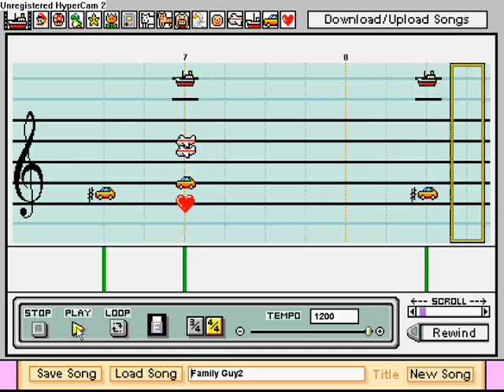Family Guy - Mario Paint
EDIT: July 8, 2009
:o 100k views. :D thanks everyone.  I didn't realize how popular this video would become xd.  Thanks for requesting Goldentriangles lol, you've made the masses happy!
The Beloved Family Guy Theme on Mario Paint composer. ^^ I think I have a thing against percussion...but I still thought it came out pretty well for an hour's work, even though it kind of sucks...maybe I'll redo it, dunno, I'm lazy... 8) considering I have the attention  span of a gold fish, that's pretty good lol.
~no sheet music~
once again, done by ear, should I keep doing that? o.o
oh, and, obviously, mario paint wasn't made for note swinging and yeah, the trumpet trills sound like shet xD but you win some you lose some, right? and like I said, I'm too lazy to redo it...